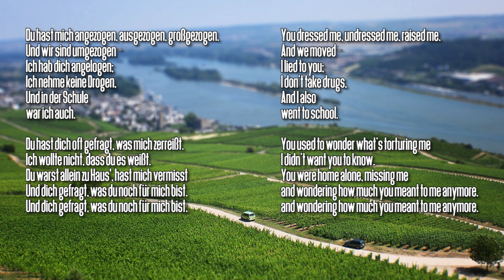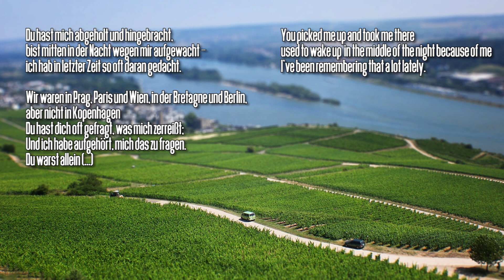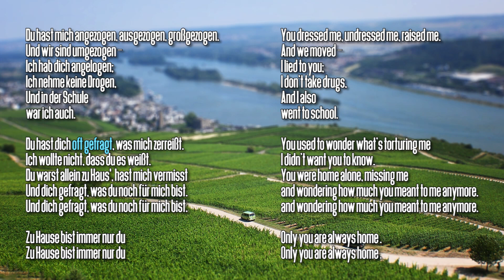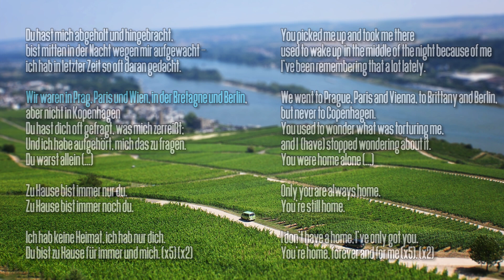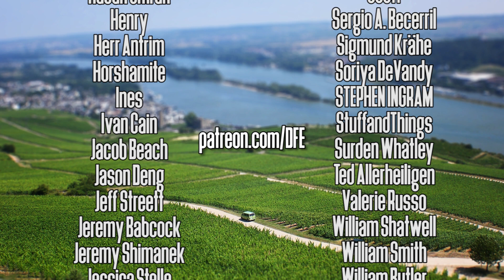AnnenMayKantereit - Oft Gefragt (Lyrics) | German Song Translation | Deutsch Für Euch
A wonderful song with tons of soul - both musically and lyrically. Turned out a bit longer than I had intended, but there is just so much to say about this one! This is a translation and a bit of analysis, not a display of lyrics set to the song - don't have the rights for that. And taking things apart is so much more interesting anyway ;)

What you need to do to be my intro:

Record yourself saying the following things:

"Hallo Leute! Ich bin ___ (You can say whatever you want here - name, (youtube) nickname, where you live, where you're from, why you're learning German, or anything else you'd like, one or more things. It's best if you do this part in German, too, but if you're too shy, English is fine as well - just try to keep the video to roughly 10 seconds or shorter) und ihr seht Deutsch Für Euch!"

Please don't edit your videos; if you'd like something changed (e.g. color correction), let me know in your email. I'll make sure to make you look as good as possible anyway, though ;)
I can use a lot of video formats, but your safest bets are the usual candidates: .avi, .mov, .mp4 - DON'T use .dv, please. Once you're happy with your video, send it to me via ONE of these channels:
- send me a link to a the video on YouTube, also via mail
- please title your message "DFE Intro"

There's NO time limit for this, this will be an on-going thing as long as you send me videos. I'm looking forward to your submissions - feel free to get creative with it! :)